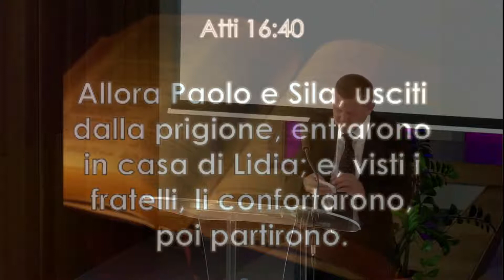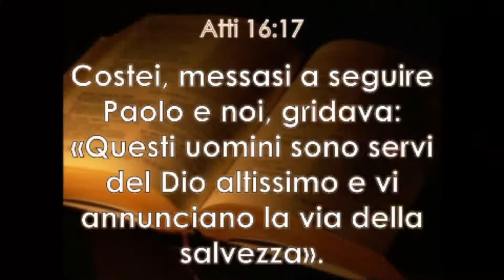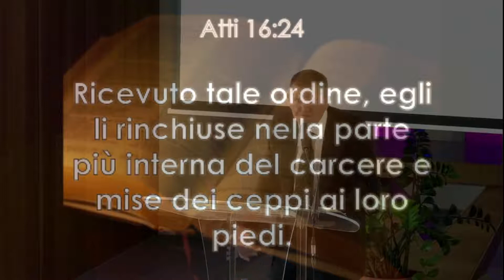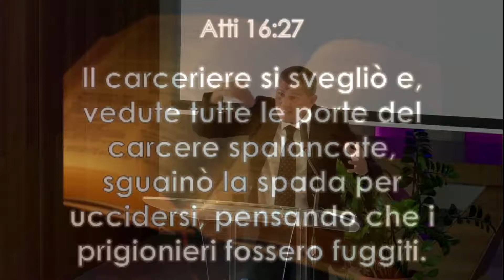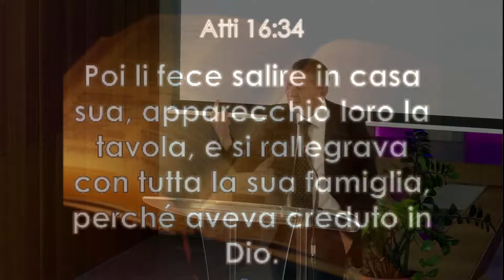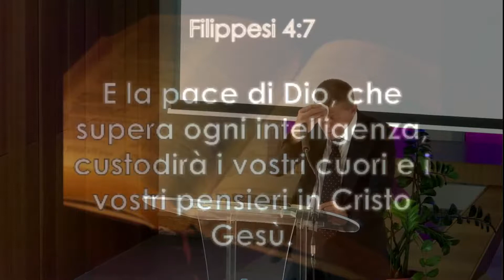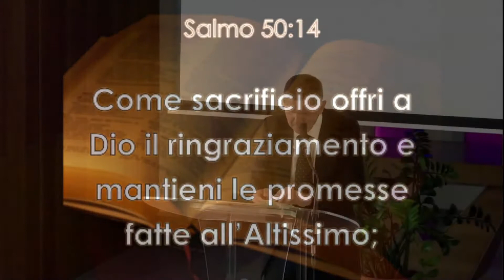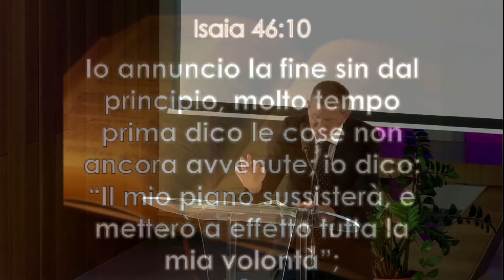Sermone Pr. Matthias Maag - La gioia dopo la tempesta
Sermone presentato nella Chiesa Cristiana Avventista del Settimo Giorno di Lugano-Massagno, in data 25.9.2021.